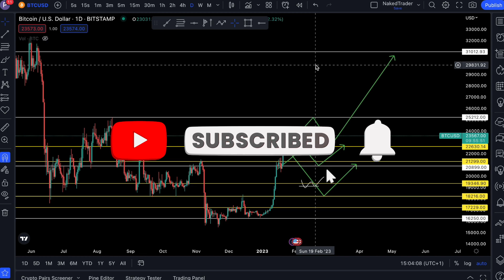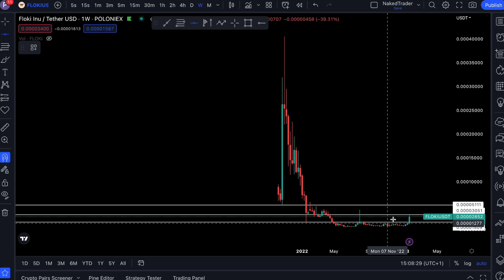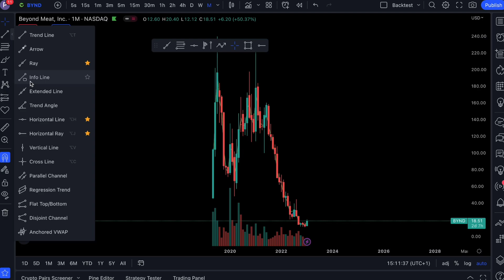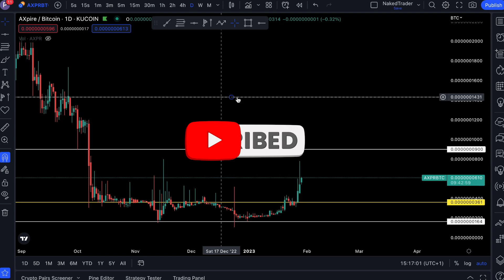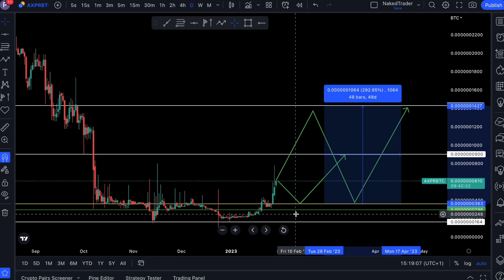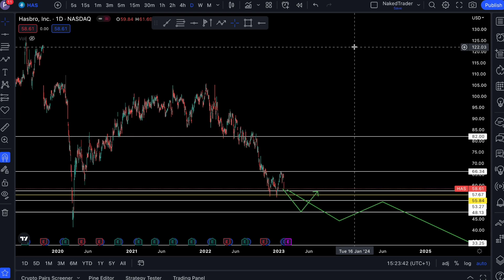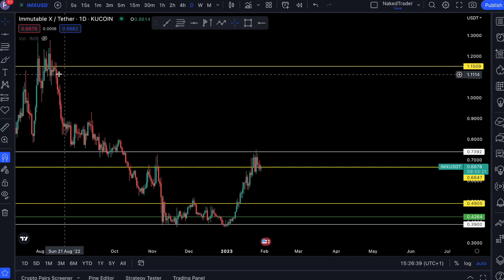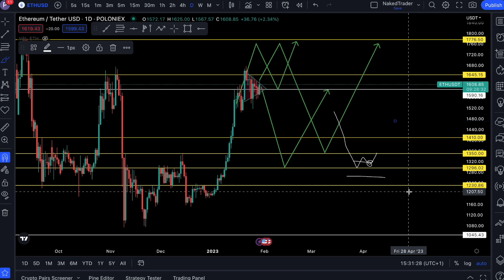Will BITCOIN lose support?? - NakedTrader #018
In this video you will find out if bitcoin will lose support. Will bitcoin lose current support?? Lets find out today!

Today I will analyze the following financial markets:
Bitcoin / BTC $ CRYPTO
FLOKI / $  CRYPTO
BYND / BEYOND MEET INC.  STOCKS NASDAQ
AXPR / BTC CRYPTO
HAS / HASBRO  STOCKS NASDAQ
IMX / $ IMMUTIBLE X CRYPTO
ETH / Ethereum $ CRYPTO
In last weeks video I analyzed the quote BITCOIN is rising again, this week the question will Bitcoin lose support?.
Don't hesitate to leave your request in the comments for next weeks video so I might analyze your asset.
All analysis are based on technical analyses.

00:00 ⏩ Intro
00:13 ⏩ Welcome/ summary
00:39 ⏩ BTC/ Bitcoin $ analyze + Will BITCOIN lose support?? - CRYPTO
03:48 ⏩ FLOKI/ $ FLOKI INU analyze - CRYPTO
07:15 ⏩ BYND/  BEYOND MEAT analyze - NASDAQ/ STOCKS
11:31 ⏩ AXPR/ AXPIRE BTC analyze - CRYPTO
15:16 ⏩ HAS/ HASBRO analyze - NASDAQ/ STOCKS
19:39 ⏩ IMX/ $ IMMUTABLE X analyze - CRYPTO
23:43 ⏩ ETH/ Ethereum $ analyze
26:56 ⏩ Thanks and Goodbye  + Outro